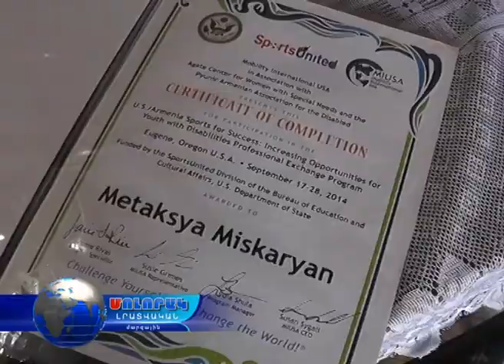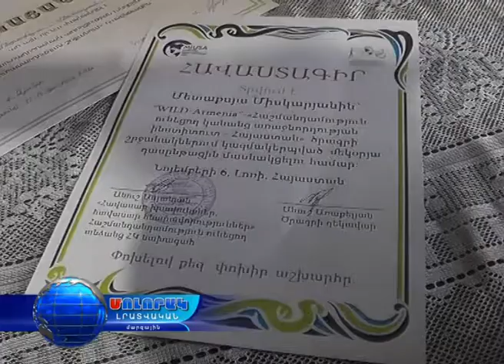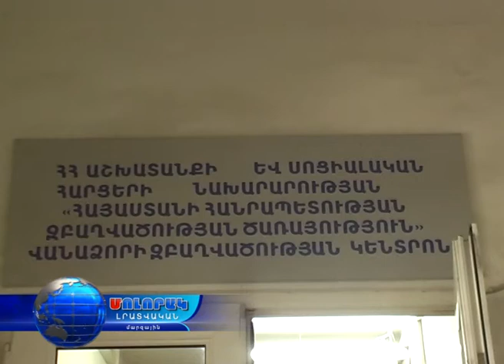19 11 2016 ՀՈՒԱ հիմնախնդիրները Լոռու մարզում. Մետաքսյա Միսկարյան